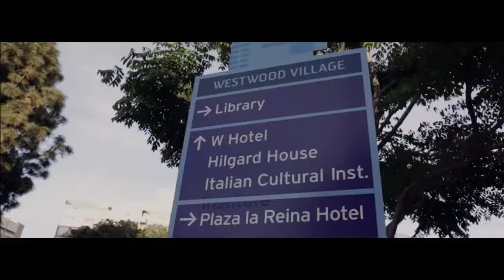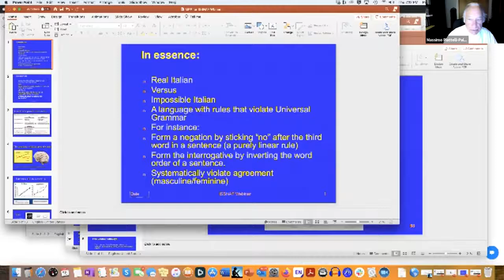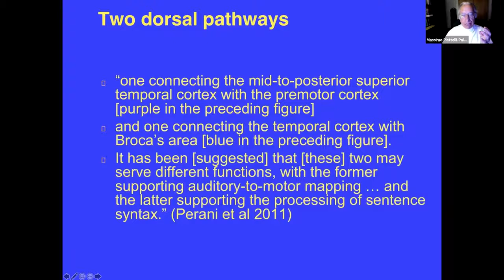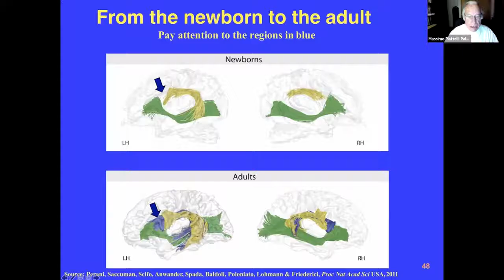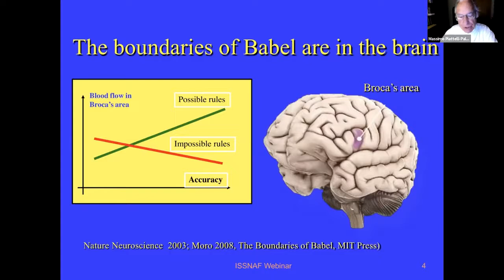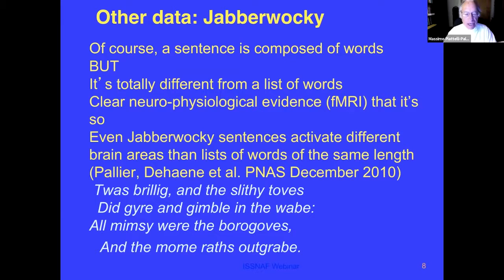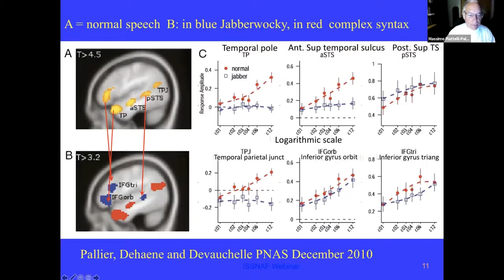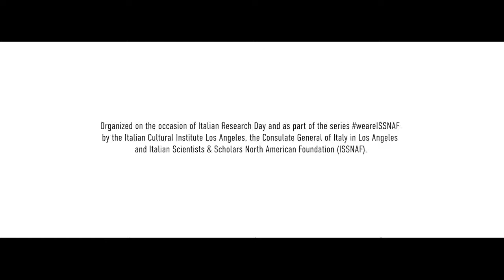2021-04-15 weareISSNAF2021 Massimo Piattelli-Palmarini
In celebration of the Italian Research Day 2021, Massimo Piattelli-Palmarini talks about Language, Mind and Brain.

Massimo Piattelli-Palmarini is Professor of Linguistics and Cognitive Science at the University of Arizona.